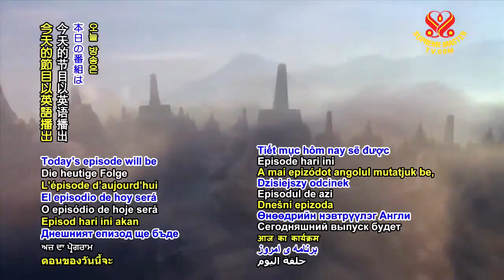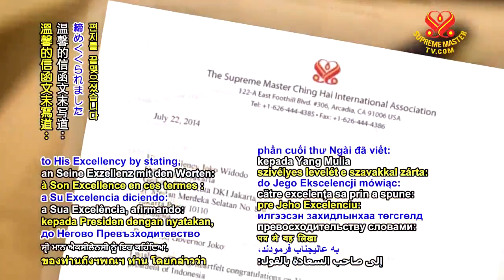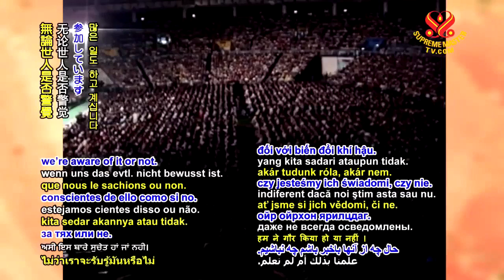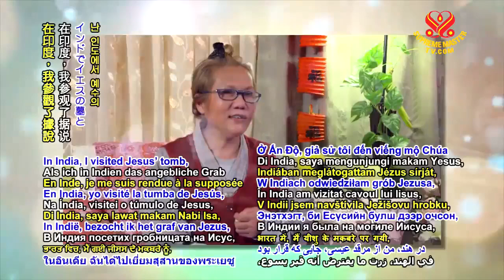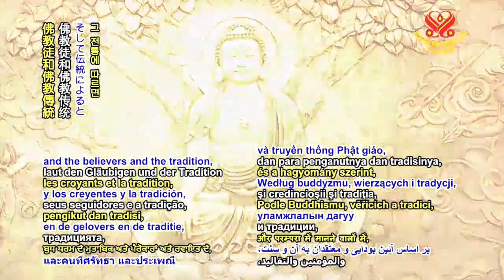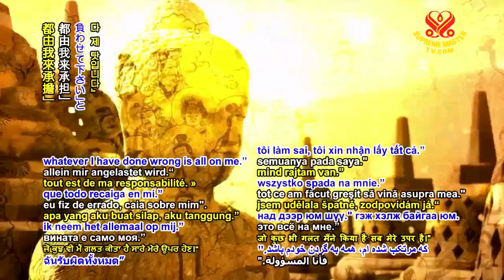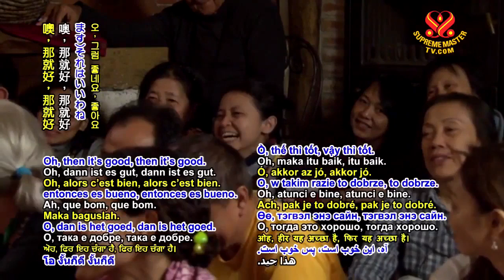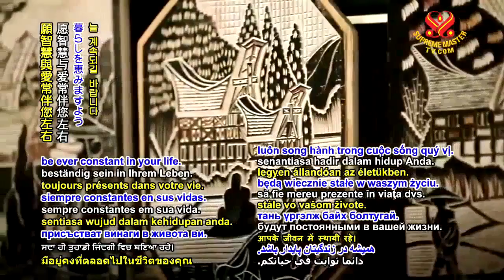Buddhist Stories A Certain Monk ( Part 1 of 6 ).